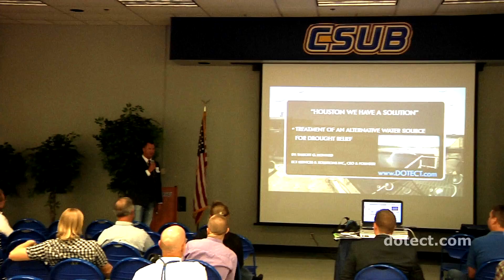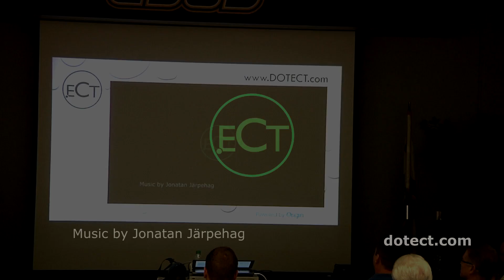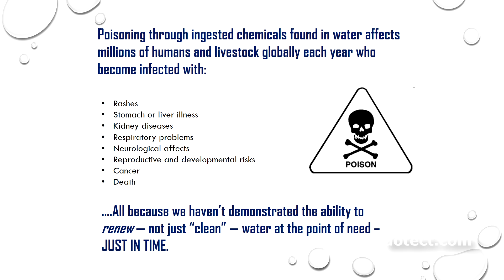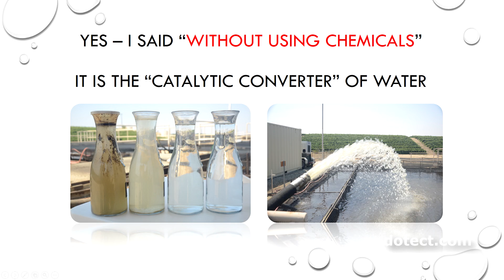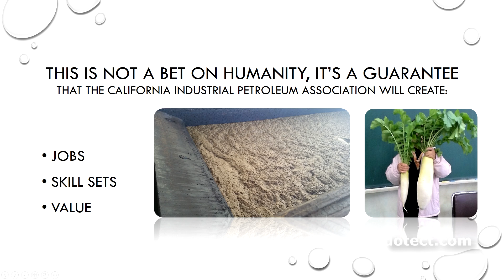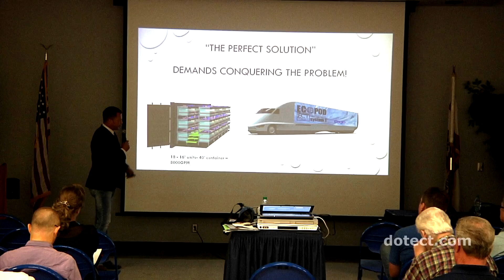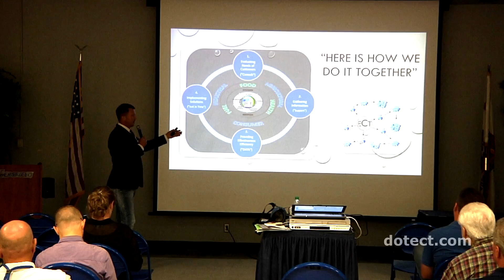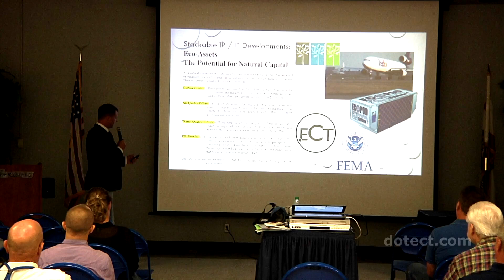HOUSTON WE HAVE A SOLUTION - Water Speech by Talbott Howard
HOUSTON, WE HAVE A SOLUTION!

Introduction

Innovative Networking for Sustainable Applications aligns "The Revolution in water treatment" for the People & Planet to profit together today

Talbott G. Howard